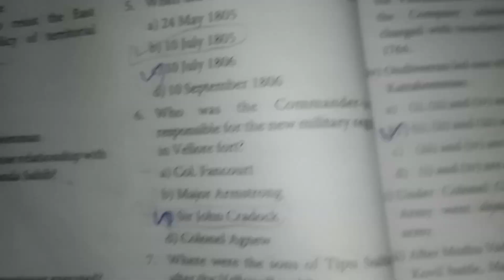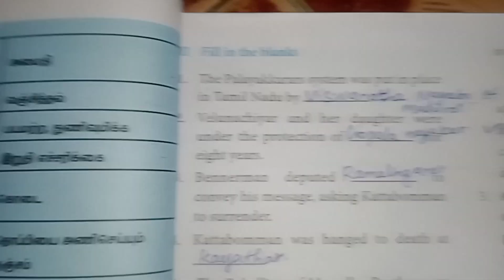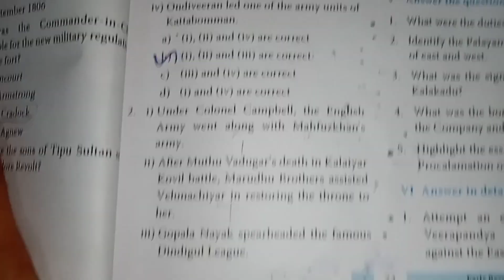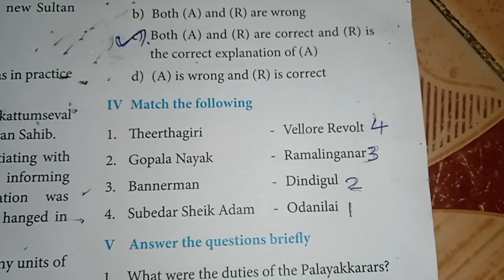10 std, social science, lesson 6, History, one mark question and answers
10 std, social science, lesson 6, History, one mark question and answers